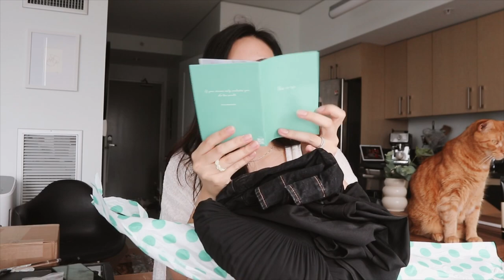an UNSPONSORED thredup review & try on haul 👗👘👙🤍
dear viewer,

I hope you enjoy this video where I unbox some clothes I recently got from thredup! its a relaxing video hopefully it helps you relax even just a little bit. its a weird year for sure, hope you're staying healthy and safe hang in there everyone!

xo, YEONNI